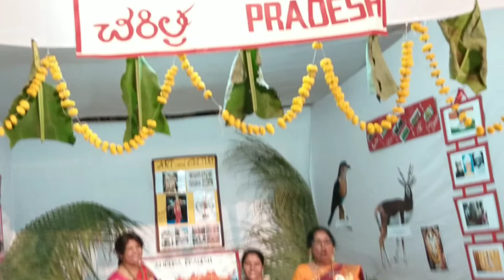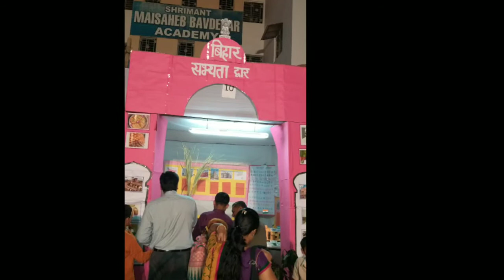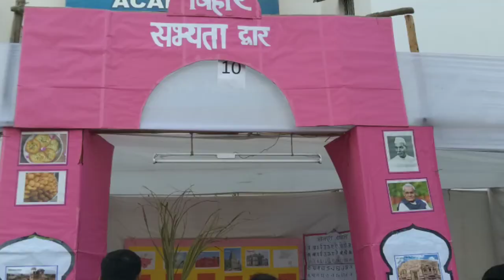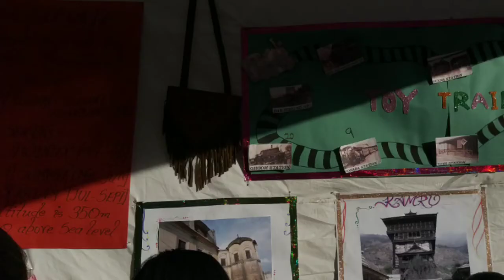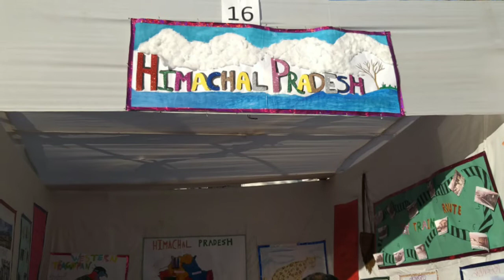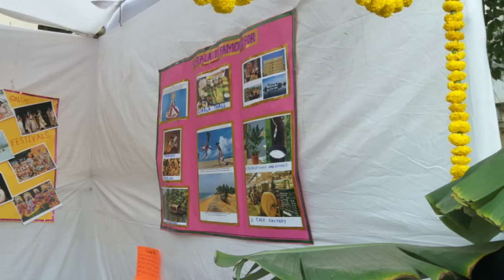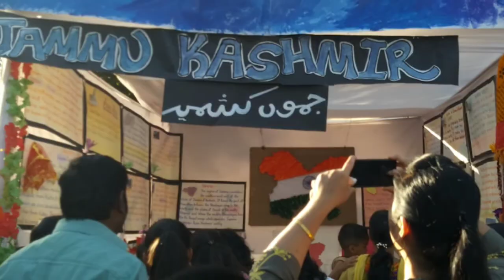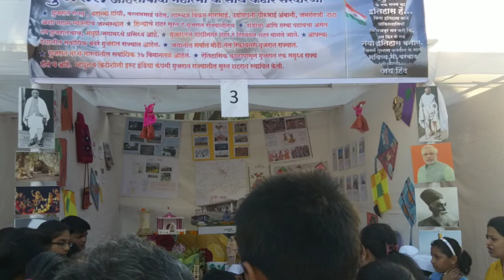Exhibition - incredible India